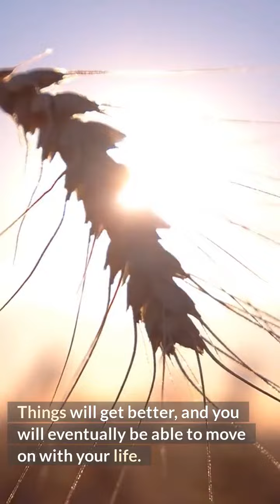Special Needs Trust Lawyer Near Me